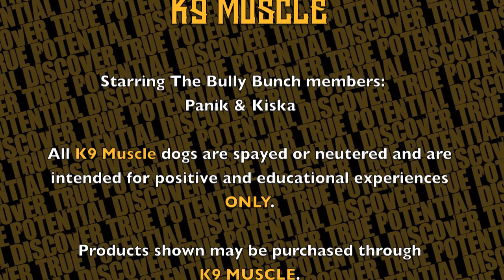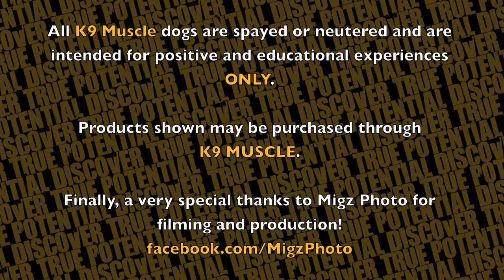PART 2 ~BRAND NEW~ K9 MUSCLE Jolly Egg Workout 2 *in HD*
***PART 2*** All of you K9 Muscle fans asked for it so here it is, the long awaited debut of our High Def Jolly Egg video starring Panik and Kiska, 2 members of The Bully Bunch! Thanks for all your participation and patience, now kick back and enjoy the ride!